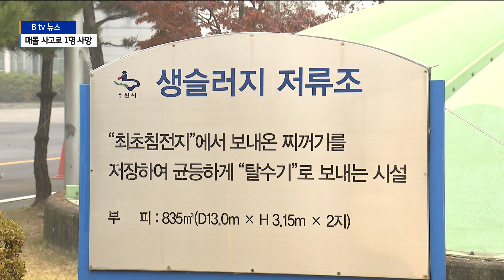수원 슬러지사업소 매몰 사고…작업자 1명 사망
[앵커멘트]

어제(8일) 수원 슬러지사업소에서
청소 작업자 2명이 매몰돼 1명이 숨졌습니다.

슬러지 운반관을 청소하다
쏟아진 분진에 매몰된 건데요.

현재 중대재해법 위반 조사가 진행 중입니다.

김효승 기자가 보도합니다.

[리포트]

산소통을 맨 소방대원들이 설비 안으로 들어갑니다.

잠시 뒤 정신을 잃은 작업자가 들것에 실려 나옵니다.

수원 슬러지사업소에서
사고가 난 건 지난 8일 오후 3시 40분쯤.

하수 찌꺼기인 슬러지를 운반하는 관로를 청소하다
작업자 2명이 무너진 분진에 매몰됐습니다.

한 명은 스스로 탈출했지만 나머지 한 명은 끝내 숨졌습니다.

[현장 작업자(음성변조)]
"전체 인원이 10여 명 되는데 청소하시는 걸 하고 있어서….
바로 앞에서 봤어요."

시설에 빠진 2명 외에 구조를 시도한 작업자 3명도
경상을 입고 병원으로 옮겨져 치료를 받았습니다.

5명의 사상 사고로 시설은 모두 폐쇄됐습니다.

"이곳은 사고 당시 현장인데요. 현재 작업이 모두 중단됐고
보시는 것처럼 철문도 굳게 닫혀 있습니다."

작업자들이 매몰된 슬러지 운반관은 지름 1.5ｍ의 원통 구조로
경찰은 설비가 작동하지 않자 청소를 하던 과정에서
변을 당한 것으로 보고 있습니다.

[경찰 관계자(음성변조)]
"(청소자는) 6명이요. 안에 2분 들어가시고, 밖에 4분.
기계가 정상 작동을 안 해서 청소하려고 어제(8일)
전날부터 작동을 멈춰놨다고 하더라고요."

한편 사고가 발생한 사업소는 하수처리물을 가공해
화력발전소 연료로 납품하는 곳으로
수원시가 민간 위탁해 운영하고 있습니다.

현재 사고에 대해 산업안전보건법과
중대재해처벌법 위반 여부 조사가 진행 중인 가운데
위반 사항이 있을 경우 국가기관이나 지방자치단체,
공공기관에도 예외 없이 적용됩니다.

[영상/편집 - 김재성 기자]